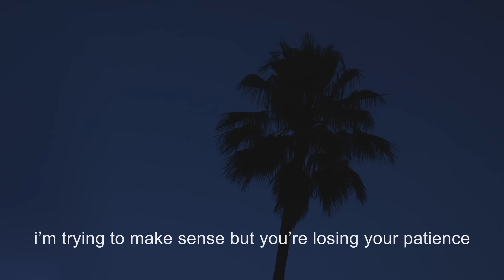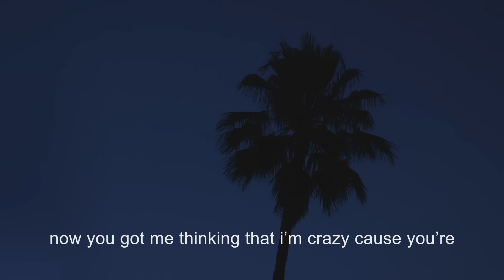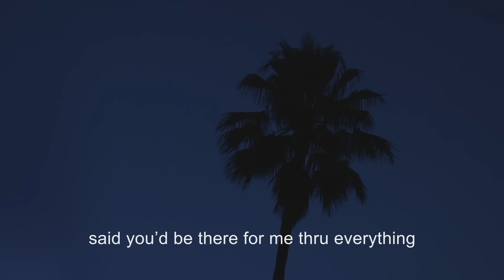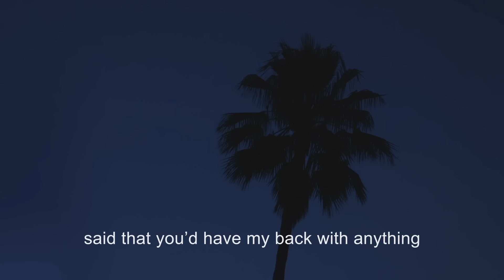LANY - Thick And Thin (lyric video)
Lyrics:
late night your eyes fell to the floor
i’m trying to make sense but you’re losing your patience
hands talk won’t stop we go to war
in the heat of the moment you think that we’re broken

i could see my whole life with you baby
now you got me thinking that i’m crazy ‘cause you’re

out the door
just one mistake you say you’re not
in love no more
but was it really love if you can
leave me for
something so innocent is this the end
thought you’d be there thru thick and thin

can’t sleep can’t eat my mind’s a mess
what are you thinking you were happy last weekend
all the good times how’d you forget
i was your best friend remember when you said

you could see your whole life with me baby

said you’d be there for me thru everything
said that you’d have my back with anything